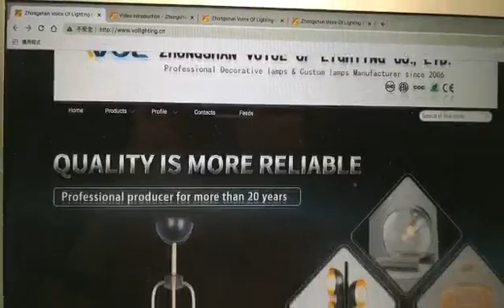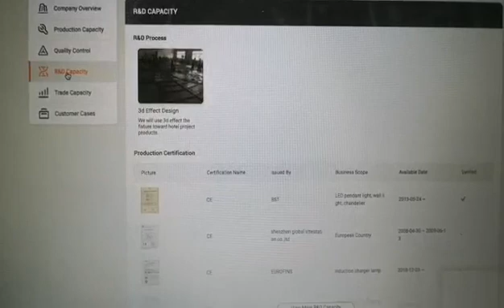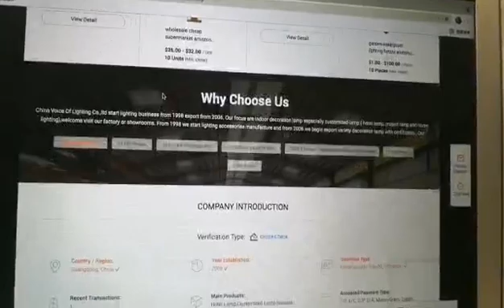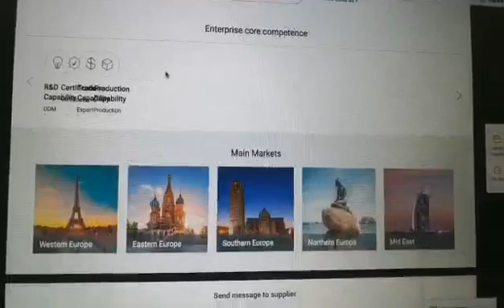zhongshan voice of lighting co.,ltd 13th year golden lighting products export member of alibaba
Third party verified .
Direct OEM lighting Factory with Certificates.